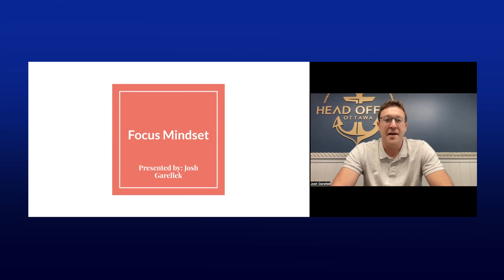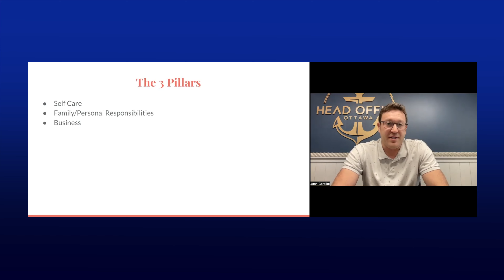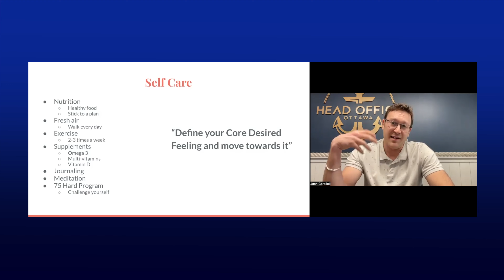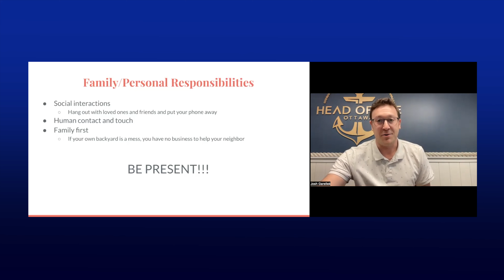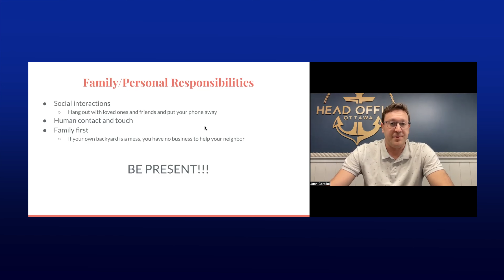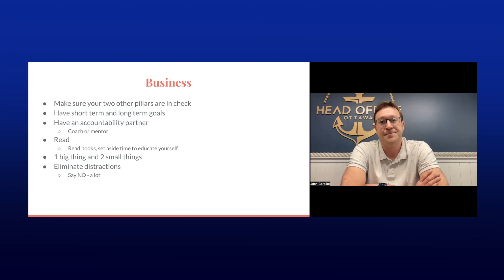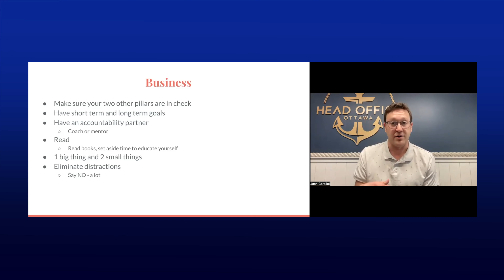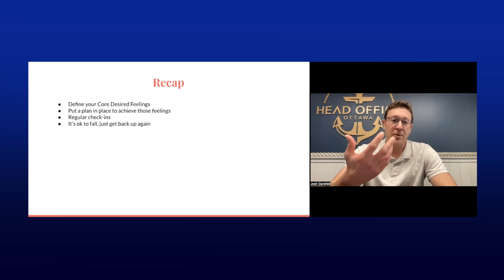The Focus Mindset | Josh Garellek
About Josh Garellek:

Josh Garellek is the co-founder and CEO of Arctic Leaf.

From the beginning, Josh has been passionate about technology, entrepreneurship, and building strong partnerships. After starting an independent gaming studio, he fused his passions together in a merger that gave life to Arctic Leaf, an e-commerce agency focused on website design, development, and email marketing. As a recipient of Forty Under 40 by Ottawa Business Journal in 2019, and finalist for Top Business Owner in the 2020 Ottawa Awards, Josh has found success through expert innovation, creative marketing, trusting relationships, and sales strategies.